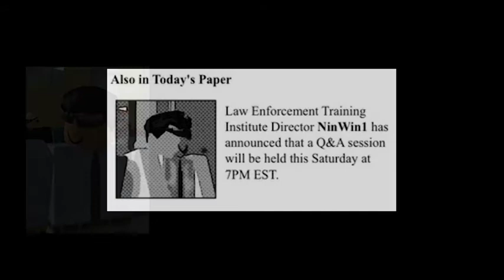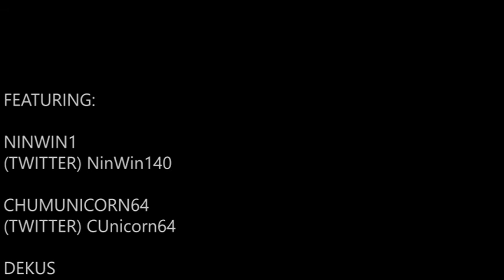History of Mayflower - NinWin1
Produced, Written, and Edited by Cameron White (RestiveToo)
[Featuring]
NinWin1
Dekzus

[Chapters]
0:00 Introduction
0:19 Start of NinWin1
1:19 Assassination of NinWin1
3:36 Leadership of NinWin1
3:53 Outro

[References]
mayFLOWimages - Politics and Government